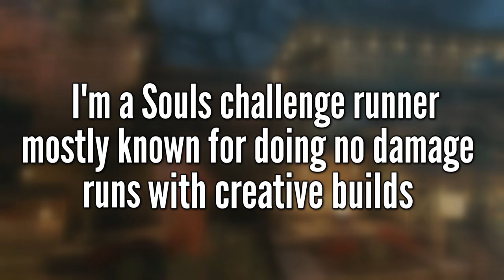When a PRO Soulsborne Challenge Runner picks up For Honor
Hallo :D after 400 hours worth of obsessing over this game and getting Grandmaster, I've decided to make a montage since I'm a lazy uploader and also busy with irl stuff. I've been wanting to play a game like this for years and I'm kind of sad that it's not as popular as it should be.

Time stamps:

0:00 Intro
0:29 Montage